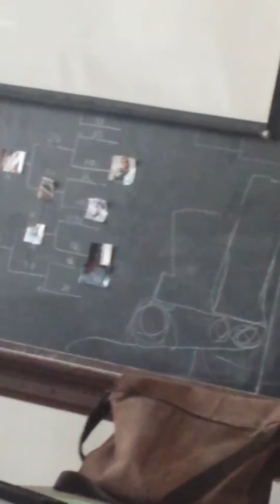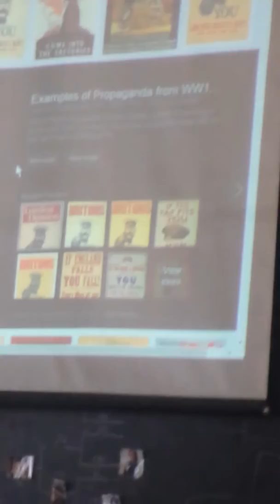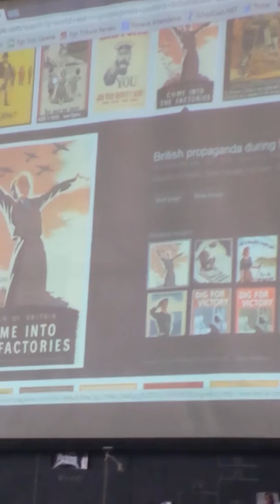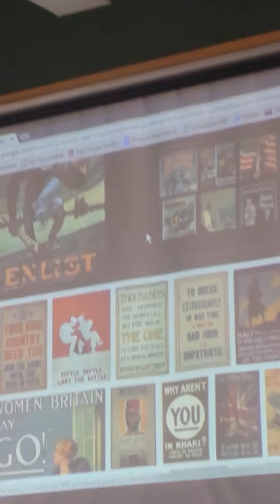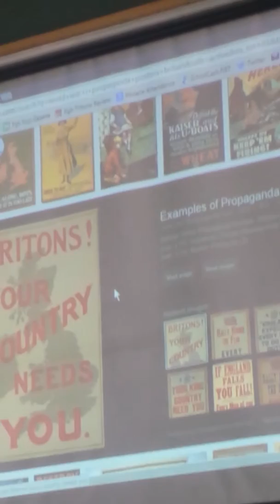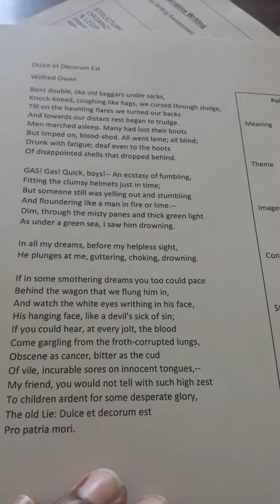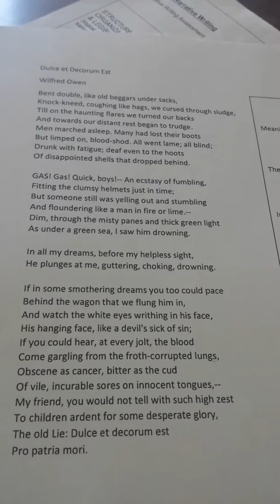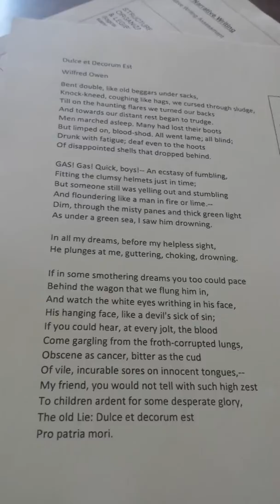Cas English 2: propaganda context